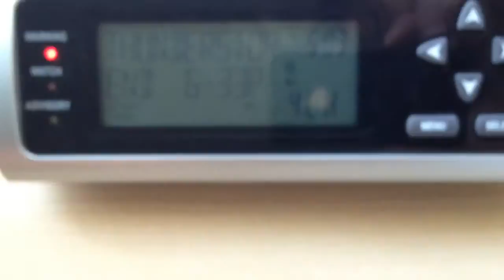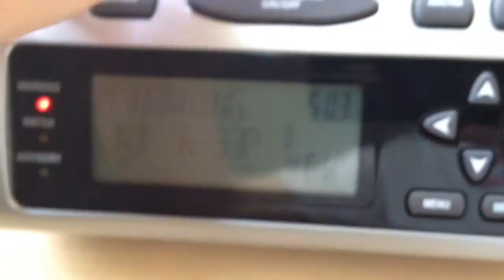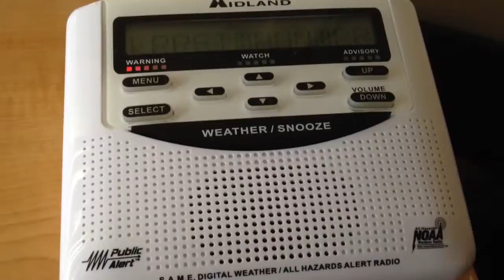Severe Thunderstorm Warning (EAS#132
Enjoy! Caught me off guard!